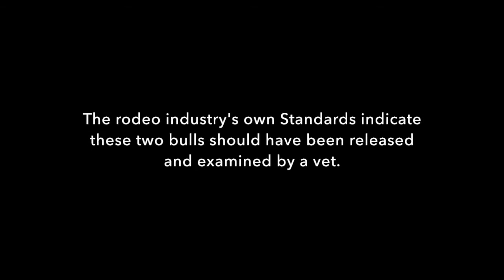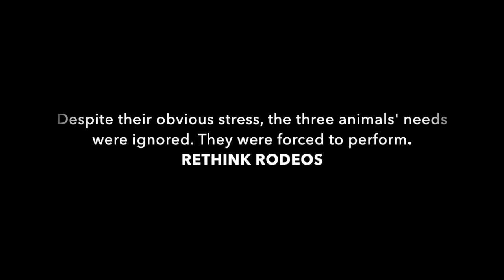Augathella Diggers Rodeo: distressed animals in chutes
Bull riding and Bronc events, 26/03/2016